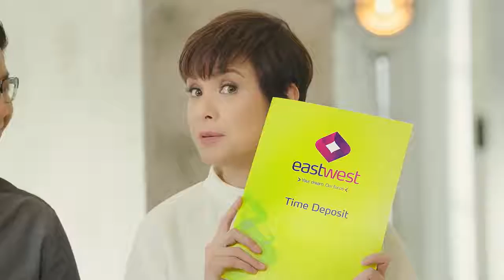EastWest Bank Proj. Annie 60s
Broadway Star Lea Salonga and Composer/Conductor Gerard Salonga for EastWest Bank.